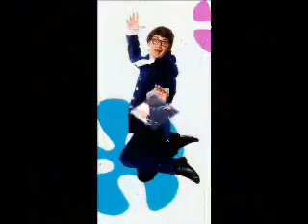Austin Powers Impersonator - Orlando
Let this hilarious performer entertain at your next private party or corporate meeting.  Perfect as an MC